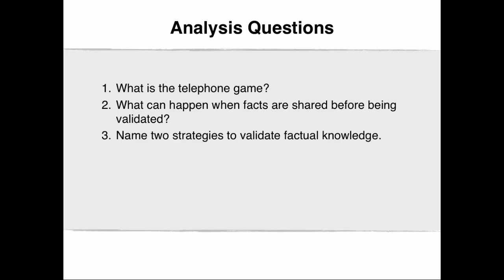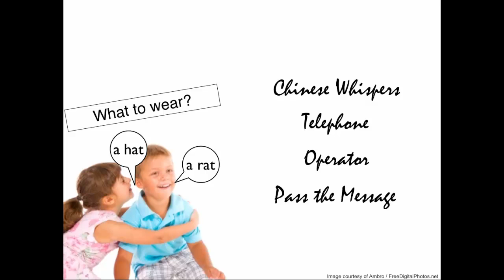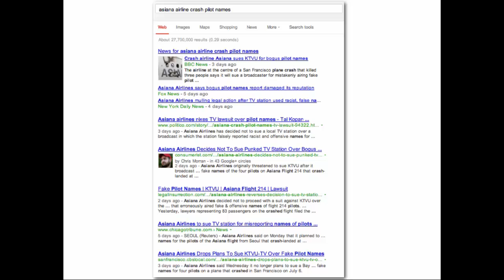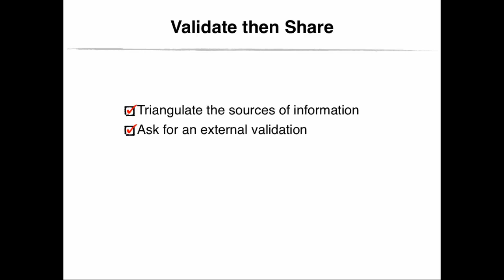VidClip 8.3 Validate then Share